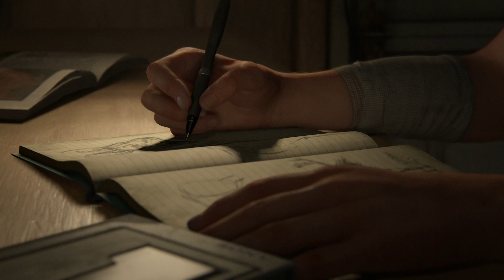The Last of Us Parte II [PS4] Gameplay Español - Capitulo 1 "Cinco Años Después"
● The Last of Us Parte 2 [Modo Historia] Walkthrough Español - Parte 01.

● España: 18:00
● Venezuela / Puerto Rico / República Dominicana / Bolivia / Cuba / 01:00 p.m. (GMT-4)
● Argentina / Uruguay / Paraguay / Chile / 02:00 p.m. (GMT-3)
-[ Descripción ]-

Cinco años después de su peligroso viajes a través de unos Estados Unidos postpandémicos, Ellie y Joel se han asentado en Jackson, Wyoming. Vivir en una próspera comunidad de supervivientes les ha otorgado paz y estabilidad a pesar de la amenaza constante que suponen los infectados y otros viajeros más desesperados.

-[ Características ]-

- Una compleja y emotiva historia -

Experimenta los conflictos morales cada vez más intensos que se presentarán ante Ellie en su incansable búsqueda de la venganza. El ciclo de violencia a su paso desafiará tus conceptos de lo correcto y lo incorrecto, el bien y el mal, los buenos y los malos.

- Un mundo hermoso a la par que peligroso -

Embárcate en el viaje de Ellie acompañándola desde los tranquilos bosques y montañas de Jackson hasta las exuberantes ruinas plagadas de vegetación del área de Seattle. Conoce nuevos grupos de supervivientes, entornos desconocidos y traicioneros, y terroríficas evoluciones de los infectados.

La última versión del motor de Naughty Dog da vida a los mortíferos personajes y el mundo del juego, más realistas y meticulosamente detallados que nunca.

- Experiencia de juego llena de tensión, acción y supervivencia desesperada -

Los nuevos y mejorados sistemas de juego marcarán la diferencia entre la vida y la muerte en el viaje de Ellie por un mundo hostil. Siente su desdesperada lucha por la supervivencia a través de mecánicas mejoradas, como intensos combates cuerpo a cuerpo, movimientos fluidos y tácticas de sigilo dinámicas.

Una amplia variedad de armas, objetos que fabricar, habilidades y mejoras te permitirá personalizar las capacidades de Ellie en función de tu estilo de juego.

-[ Ficha Técnica ]-

● Desarrollador: Naughty Dog
● Producción: Sony
● Distribución: Sony
● Lanzamiento: 19/06/2020
● Género: Acción, Aventura
● Jugadores: 1
● Online: Si
● Idioma: Completamente en Castellano
● Precios: 59,99 € Estándar / 89,99 € Especial / Coleccionista 179,99 € (Precios Aprox)
● PEGI: 18 (Lenguaje grosero, Violencia,)
● Plataformas:  PS4 (Mejorado para PS4 Pro)
● Tamaño Juego: 99 GB (aproximado)
● Formato: Físico y Digital